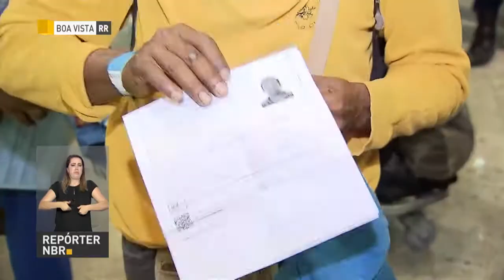BOLETIM REPÓRTER NBR 20h - 5 de abril de 2018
REPÓRTER NBR 20h - 05.04.18: começou hoje (5) a transferência dos venezuelanos de Roraima para outros estamos do país. Veja também: Em março de 2018,  foram emplacados no Brasil quase 300 mil veículos, um aumento de 30% em relação as vendas de fevereiro.